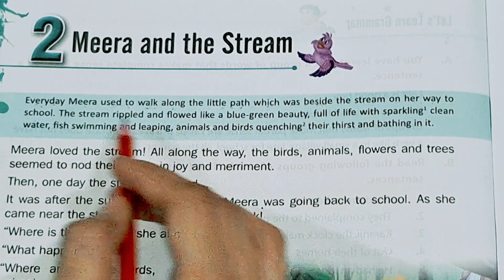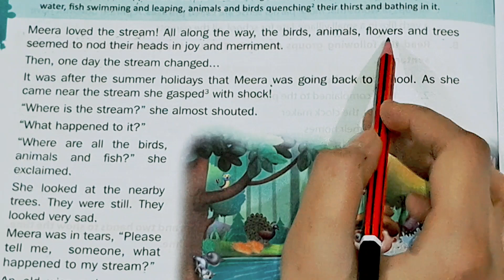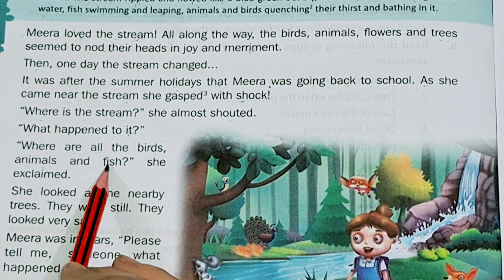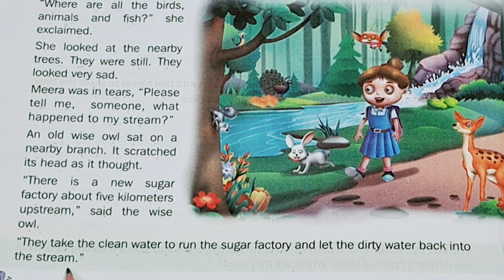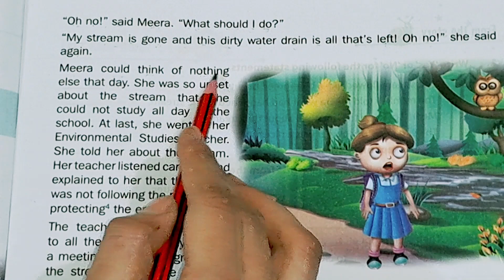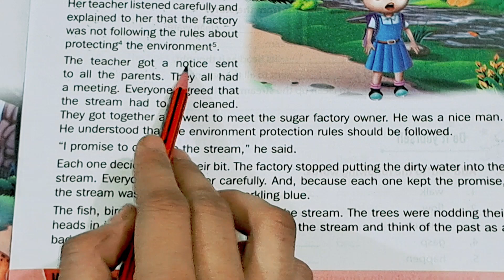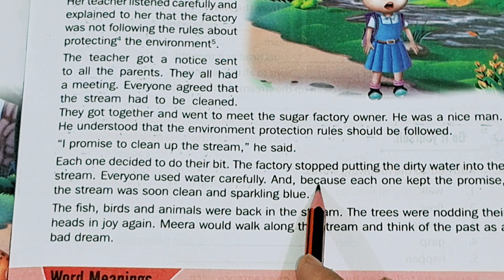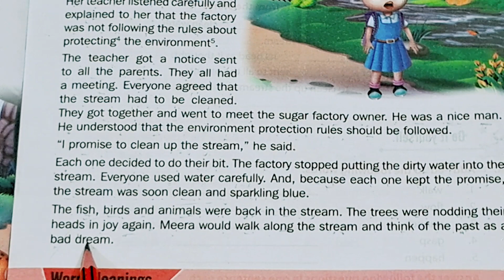Class-5 chapter ,Meera and the stream English to hindi translation. class hindi translation.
topic.

Mera and the stream class 5 hindi translation.
class 5 all chapters translation videos.
Mera and stream translation video.
learning to english to hindi translation.
Speaking english.